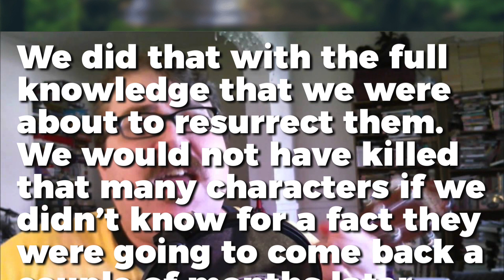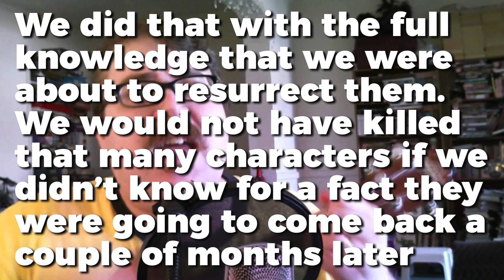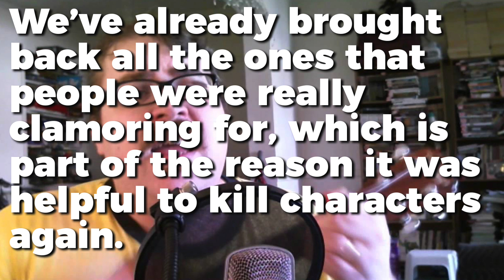Marvel Comics Lie To Fans, Senior Editor Confirms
Marvel Comics are so desperate to sell comics they regularly lie to fans about their stories. Senior Editor Jordan White admited Marvel Comics lie to fans to create hype for their struggling comic books. In a recent interview with AIPT, X-Men Group EditorJordan White explains they killed off numerous characters knowing they would return months later. They purposefully didn't tell fans, letting them think the deaths would be meaningful. Marvel Comics are stuck with a handful of marketing gimmicks to boost sales these days including; ratio variant covers, constant reboots and bait and switch artist changes. NOw they've killed so much good will with fans they have to lie to them. Just to convince them to buy their terrible comic books.